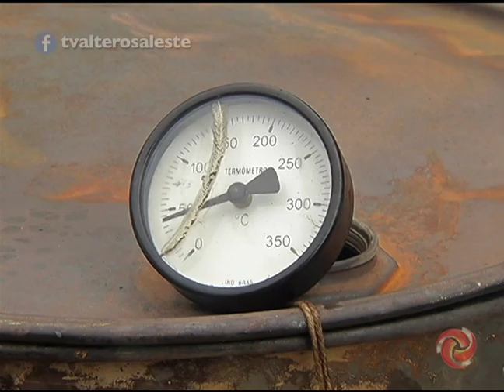1 BLOCO ALTEROSA RURAL 25 08 2018